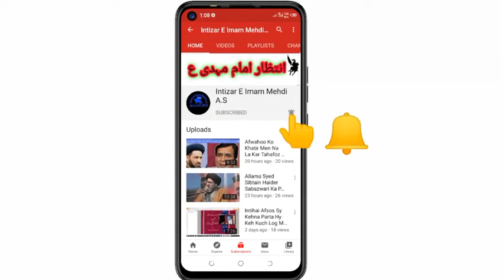Allama Syed Shahenshah Hussain Naqvi || Majlis Aza Pano Aqil || 5 January 2021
*_••❃🕋 Intezar Imam Mehdi A.S 🕋❃••_*

Ayyam E Fatmiyah S.A
Shahadat Hazrat Bibi Fatima Zahra (S.A)
5 January 2021 Imam Bargah Jahanian Pano Aqil
Allama Syed Shahenshah Hussain Naqvi Pano Aqil

🔴 Recoding Intezar Imam Mehdi A.S
🔴 Live On Intezar Imam Mehdi Youtube Channel
🔴 All © copyrights Reserved Intezar Imam Mehdi A.S
🔴 Admin&Editor : Syed Zulqarnain Haider Bukhari

●▬▬▬▬▬▬▬▬ஜ۩۞۩ஜ▬▬▬▬▬▬▬▬●